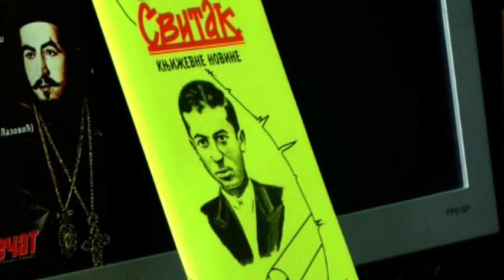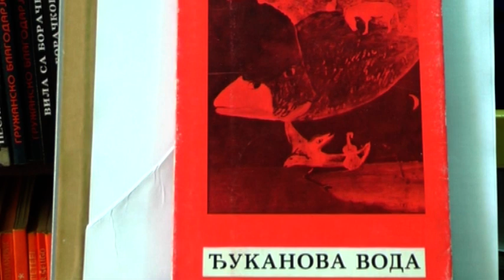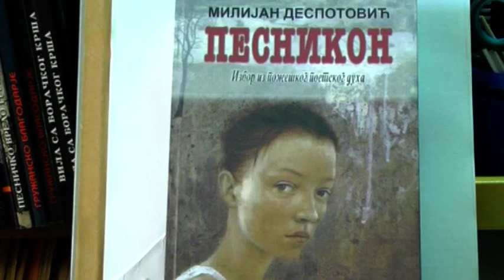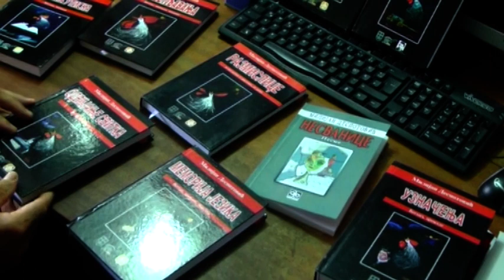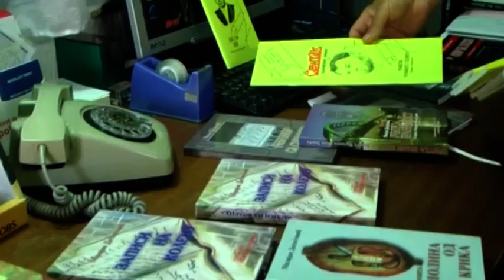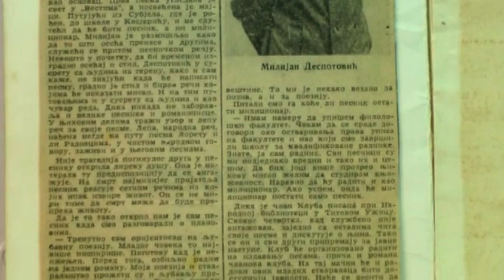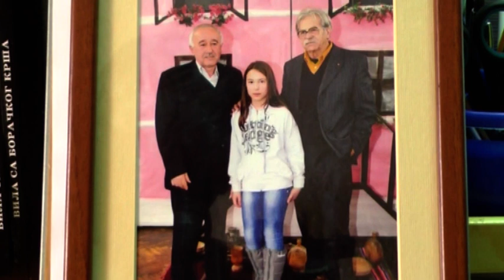POŽEŠKI POETSKI KRUG (5): Milijan Despotović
Ciklus od šest televizijskih priloga pod nazivom "Požeški poetski krug", u produkciji Udruženja "Кolektiv Užice", realizovan je u drugoj polovini 2018. godine.